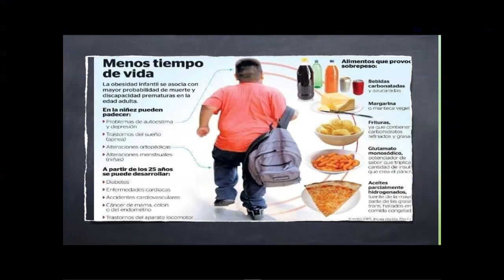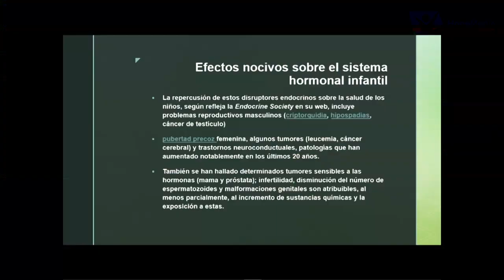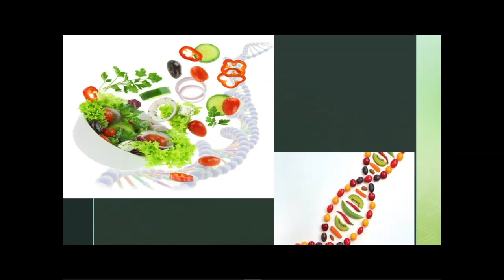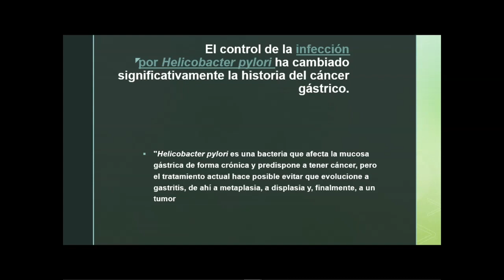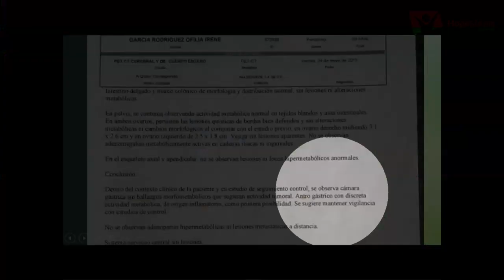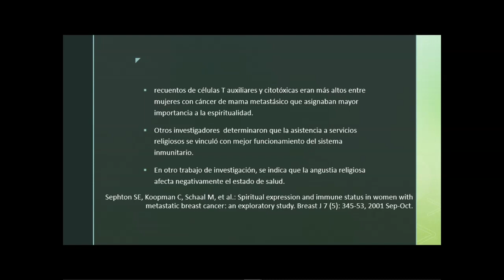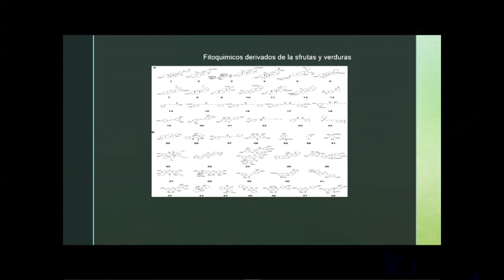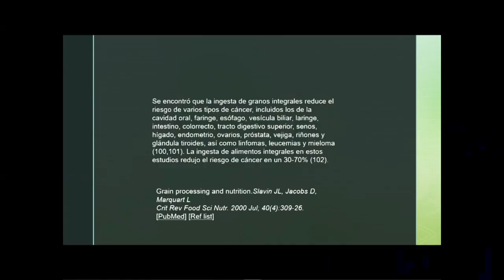Ponencia Afipros 2019 - Dr. Juan Ramirez Nuñez 2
Si deseas descargar las presentaciones en PowerPoint, puede hacer